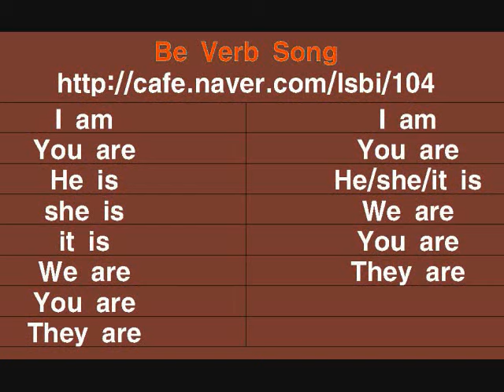Be Verb Song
I am
You are
He is
she is
it is
We are
You are
They are

I am
You are
He she it is
We are
You are
They are